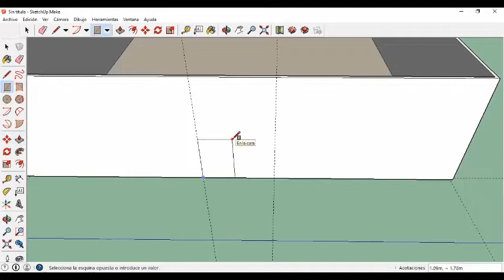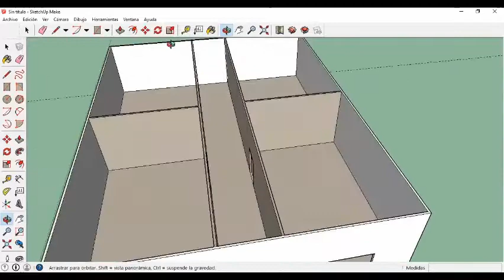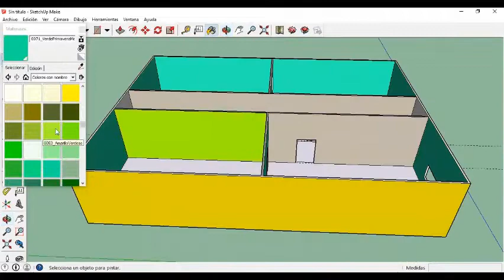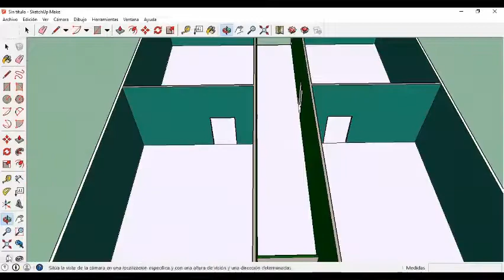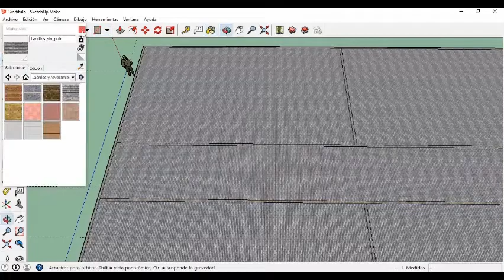Casa habitación (elaboración de maqueta digital)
Carbajal Fernández Ayrton Ali, Riefkohl González Luis Gerardo y Zamora Gonzalez Ercka Pamela muestran el proceso de elaboración de una maqueta digital en el programa SketchUp 2015.